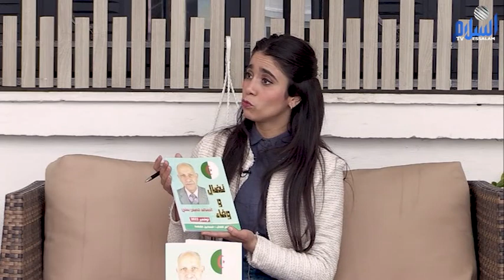خميس بعلي يروي بعض تضحيات شهداء منطقة في ذكرة يوم الوطني للشهيد